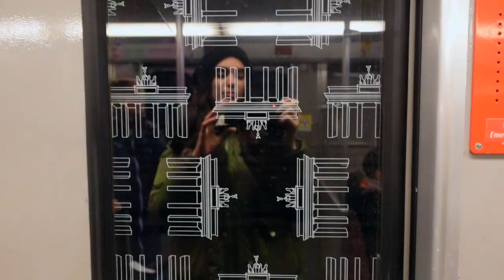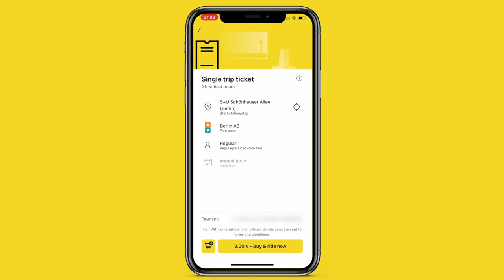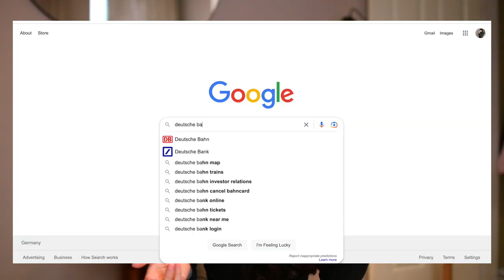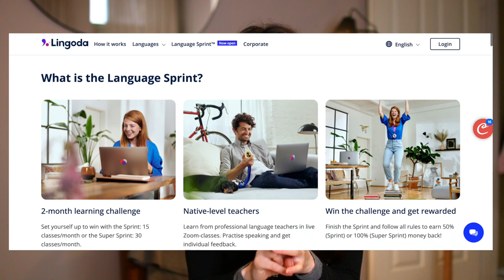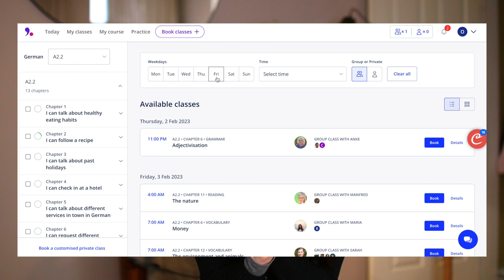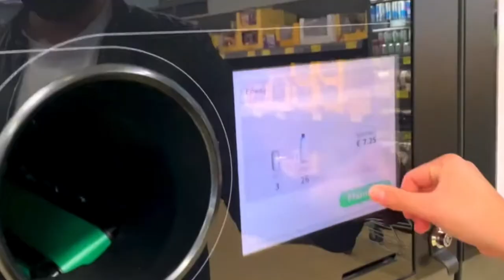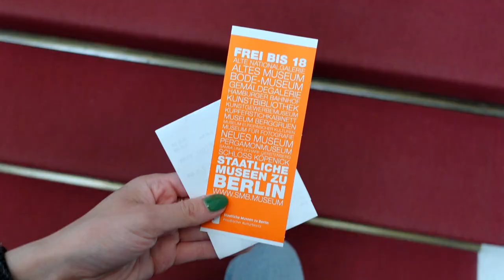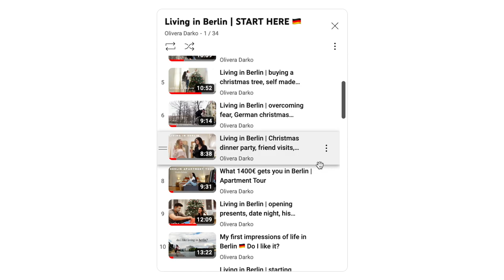My Top 10 Tips for Living in Berlin (what I wish I knew before moving here) 🇩🇪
I've been living in Berlin for just over a year and I've definitely encountered some odd stuff or things I think are great and super useful for everyone to know! I also chat to you about how I'm currently learning German with Lingoda.

0:00-0:28 Intro
0:28-2:03 Accommodation
2:03-3:26 Transport
3:26-4:00 Delays
4:00-7:08 Language
7:08-8:05 Cash
8:05-9:33 Recycling
9:33-10:30 Weather
10:30-11:18 Food
11:18-11:56 Museums Sunday
11:56-12:46 Nature
12:46-13:43 Outro

My Hair Mask